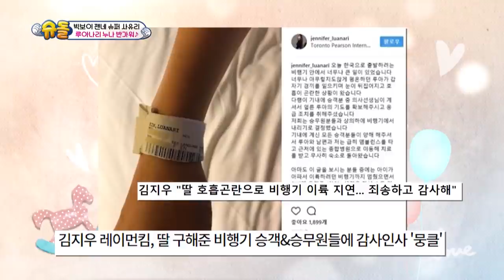Lua is looking after Zen so attentively! (The Return of Superman) | KBS WORLD TV 210905